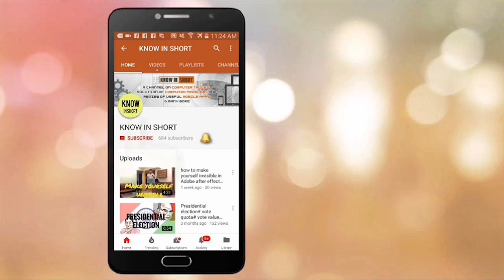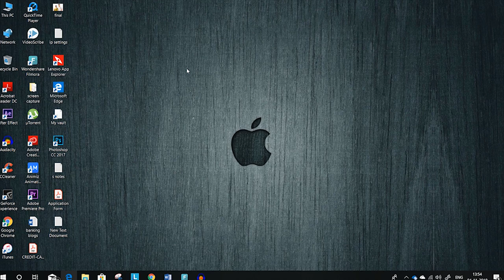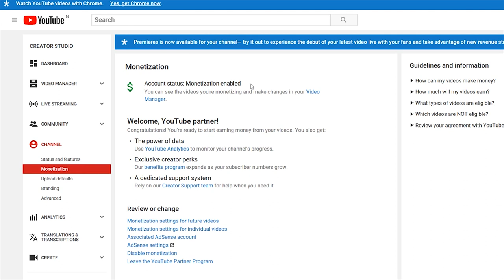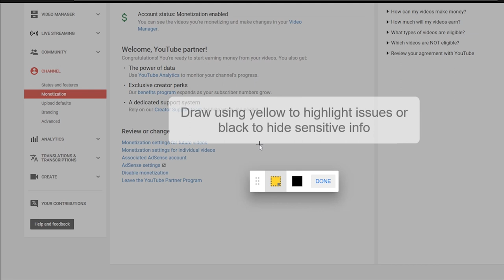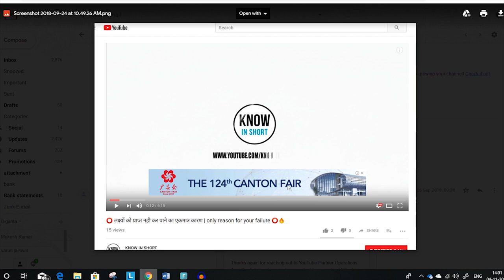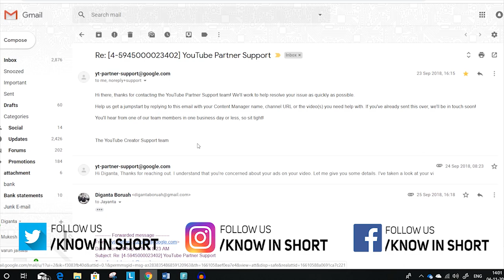Youtube Monetization not enabled (solved)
Monetisation not enabled after 4000 hrs of views and 1000 subscribers. Know, How to fix channel monetization issue.

etc.